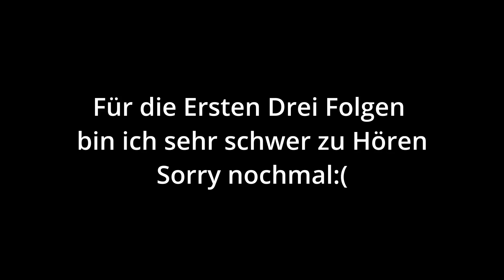Lego Batman 3 Jenseits von Gotham | #003 Hypnose Batman [100%]